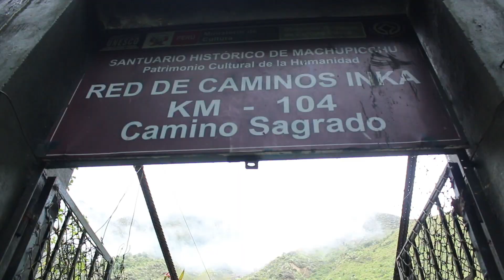Machu Picchu - Travels Through Peru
Hi! This is the second video of a series  - that’s way overdue! Next video is when we walk beside the train rails to Hidroelectrica and end up at our destination - which was the hot springs of Cocalmayo!
New video next Monday! Hope to see you then :D

- I Follow Your Heartbeat (COE Remix)
- Of The Sun
- Vegas
- Sun Comes Out